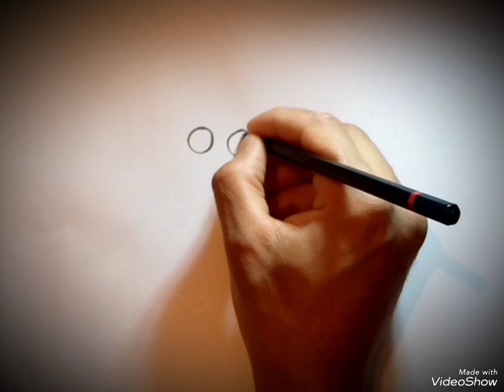فوق سور الحديقة#GREG Over the garden wall